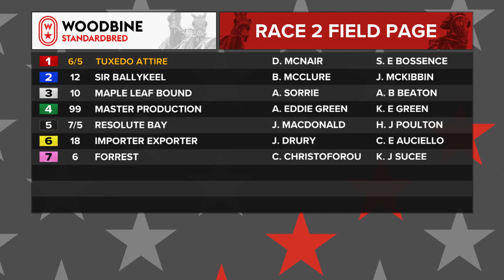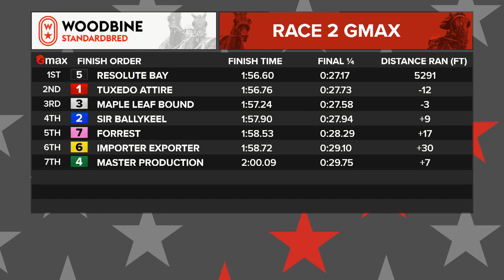Mohawk, Sbred, April 29, 2022 Race 2